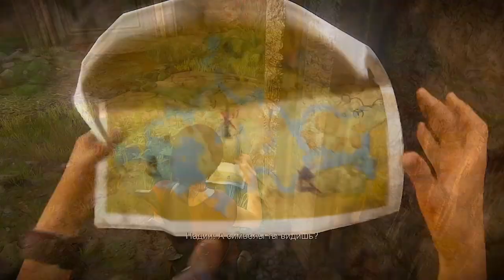ЗАПАДНЫЕ ГАТЫ ► Uncharted Утраченное наследие #4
Приключения на джипе продолжаются.

История начинается в индийском городке на рынке, где Хлоя Фрейзер ищет возможность перебраться на транспорте через мост в оккупированную часть города. После осуществления данной цели героине предстоит путешествие по злачным частям города, чтобы попасть на встречу с Надин Росс на крыше одного из зданий.

После встречи с Надин Росс предстоит долгое путешествие по крышам домов с целью попасть в кабинет главного антагониста игры — Асава, где хранится древний артефакт — диск для поиска Бивня Ганеши (индуистского бога мудрости и благополучия). После кражи диска Хлоя и Надин должны избавиться от погони, ловко бегая по крышам города, стараясь добраться до реки где их ждет заготовленный транспорт.

Получив древний диск, главные герои отправляются в джунгли, чтобы найти следы древней цивилизации и попасть в город Халибиду.

Самая большая локация в игре. Основная цель Хлои и Надин — добраться до трех крепостей: Крепость Парашурамы (лук и стрелы), Крепость Шивы (топор), Крепость Ганеши (трезубец). В каждой из крепостей расположены головоломки, которые требуется пройти, чтобы пробраться к огромным вратам.

После прохождения через огромные каменные ворота необходимо добраться до статуи Ганеши.

Когда Надин наблюдает за Асавом и его людьми, она находит у него в заложниках Сэма Дрейка (они приходились друг другу врагами в четвёртой части). Она обвиняет Хлою во лжи, и та ей сознаётся, что главной причиной их путешествия был Сэм, который попал сюда из-за неё.

Героини позже сами попадают в плен, но спустя некоторое время сбегают вместе с Сэмюэлем Дрейком. Они идут по пятам Асава, чтобы забрать бивень Ганеша, который он собирается продать. После того как Асав продал бивень сотруднику ЧВК которым прежде руководила Надин в обмен на сверхмощную бомбу, которая должна была прибыть на поезде в город, герои понимают, что их долг сделать всё, что в их силах. После попадания на поезд (с изменённым маршрутом) Хлоя и Надин вступают в финальную схватку с Асавом, того впоследствии придавило бомбой — и он взрывается, падая с моста. Сэм приходит вовремя и спасает их обеих.

После завершения этого эпического приключения, они мирно сидят и обсуждают планы на ближайшее будущее.